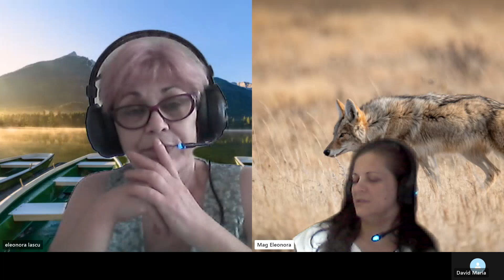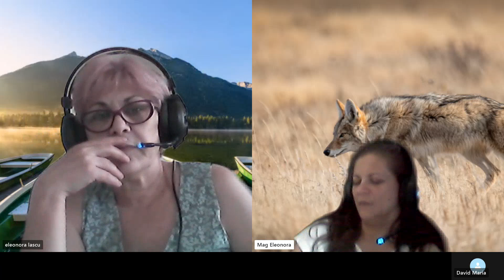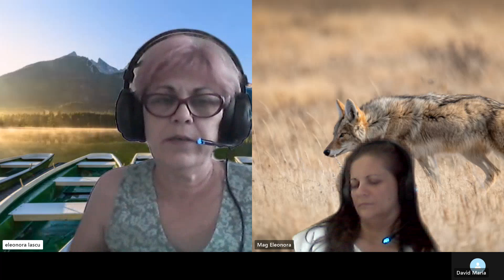HIPNOZA REGRESIVA.RO-2111.Maria,Labirintul controlat,hatorii,piramidele E LASCU coord si ELA tel